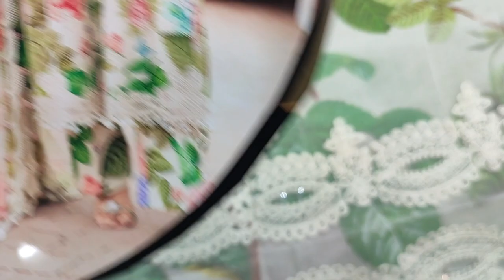Modern Sweetheart Same Print Summer Lawn // Floral Print Women's Clothing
SAQAFAT Collection

New Chiffon Bridesmaid Dress 2024 // Wedding Wear // Designer Clothing

G5TGuutvwO0

Stitched Dress